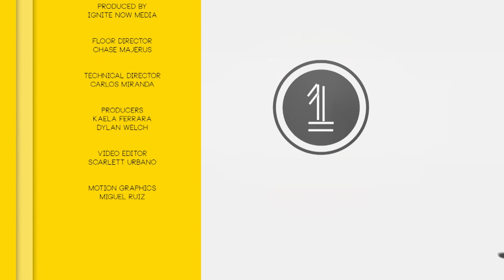Somos Uno Premiere Episode!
Check out the Premiere Episode of Somos Uno with Hosts Ignacio Ventura and Lili Fifield as they discuss the incredible lifestyle and stories of the Latino Community!

Guests:
Sueño Realizado: Ignacio Ventura NMLS #282659
En La Comunidad: Jesse Navarro, DA Office - Community Relations
Sueño Casero: Karly Chavez, Realtor - Renovation Realty
Sueño Casero: Angel Lara, Realtor